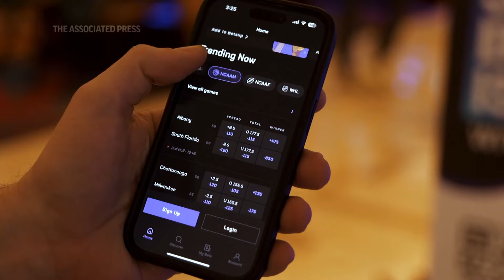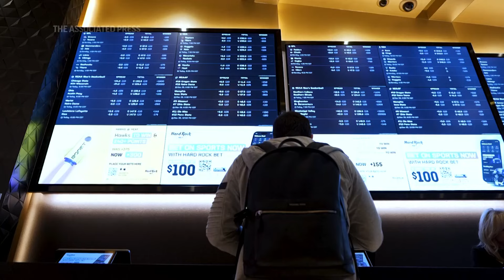Florida rivals ask courts to stop online sports gambling off tribal lands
The state of Florida and the Seminole Tribe of Florida will be raking in hundreds of millions of dollars from online sports betting this decade, thanks to a compact between the tribe and Gov. Ron DeSantis that gave the tribe exclusive rights to run sports wagers as well as casino gambling on its reservations.

But are these online wagers on the outcome of sporting events legally on tribal land, when really only the computer servers are located there, accepting bets made using mobile phones and computers from anywhere in Florida?

That's a question two of the tribe's gaming competitors are hoping the U.S. Supreme Court will take up soon and answer with a definitive “no.”
A decision by the nation's highest court would be of “massive importance” for the future of online gaming across the U.S., since leaving in place an appellate ruling in the tribe's favor would set a precedent for other end-runs around state prohibitions against gaming off tribal lands, said the firms, West Flagler Associates and Bonita-Fort Myers Corporation, which operate racetracks and poker rooms in Florida. They sued Deb Haaland, secretary of the U.S. Department of Interior, which oversees tribal gambling.

The U.S. Supreme Court accepts a tiny percentage of such petitions each year.

The two pari-mutuel firms say the compact signed by the governor and the tribe in 2021 gives the tribe a sports gambling monopoly and creates a “backdoor” way out of the state's requirement, passed by voters in 2018 as an amendment to the Florida Constitution, that a citizens initiative is needed to expand casino gambling outside tribal land.

“Through this artifice, the Compact transparently attempts to get around the Florida Constitution,” the firms' attorneys said. “The whole point of the Compact is to provide a hook for dodging Florida’s constitutional requirement of a popular referendum to approve off-reservation sports betting.”

A lot of money is at stake. The tribe launched its online sports betting operation late last year, and Florida's share of 2024 revenues is already more than $120 million. State economic forecasters predict the revenue sharing from tribal gaming could total $4.4 billion through the end of this decade.

The pari-mutuel firms also sued DeSantis and leaders of the Florida Legislature, which authorized the compact, in a case pending before the Florida Supreme Court. The tribe argued that the legislature has the authority to decide where online gambling is initiated and that the amendment doesn't change that.

“The 2021 Compact is an historic agreement between the Tribe and State that settled years of disputes,” the Seminole Tribe said in a court filing.
The tribe now counts about 5,000 members, descended from the Native Americans who survived in the Florida Everglades, resisting federal efforts to remove them in the 19th century. The sovereign tribe operates seven casinos across Florida and owns the Hard Rock Hotel & Casinos business, with locations in 76 countries.

Attorneys for DeSantis and the legislative leaders argue that sports betting is different from casino gambling and therefore isn't prohibited by the amendment. They also note that rivals can get in on the action — and get paid a revenue share — by allowing their customers to make online bets from their properties to the tribe’s servers.

“As an important source of revenue for both the Seminole Tribe and the State — and even the Tribe’s competitors — the 2021 compact serves the public interest and has been upheld in federal court," attorneys for DeSantis and the legislative leaders told the state justices.

The pari-mutuel firms' latest petition before the U.S. Supreme Court was filed Feb. 8, after an appellate panel reversed a federal district court decision in their favor. If the justices don't weigh in, Florida's example could inspire other states to allow tribes to expand online gaming, Daniel Wallach, a South Florida attorney and sports betting law expert said in a high court brief.

Miami resident Jason Molina started sports betting recently after he learned about it from a friend and says he loves it.

“It's something new to my world,” Molina said. “It’s just a way to have more on the game and be more enthusiastic about it."